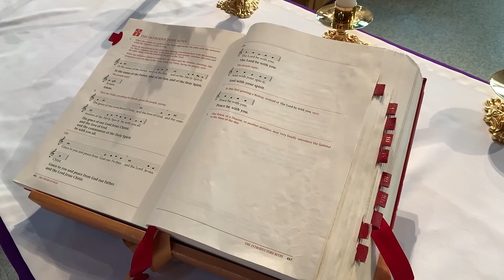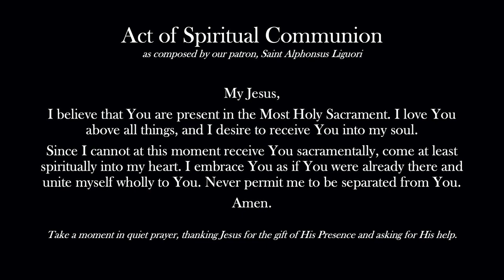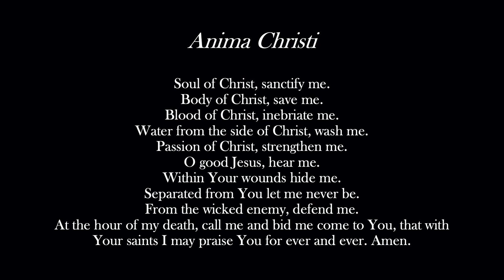Daily Mass for Friday of the Fourth Week of Lent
Fr. Jerry celebrates Daily Mass for Friday of the Fourth Week of Lent